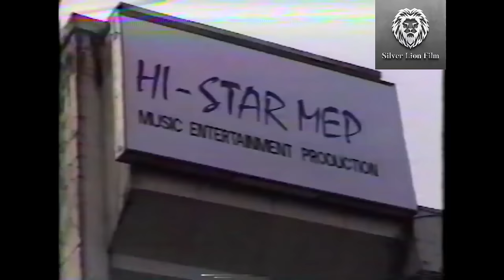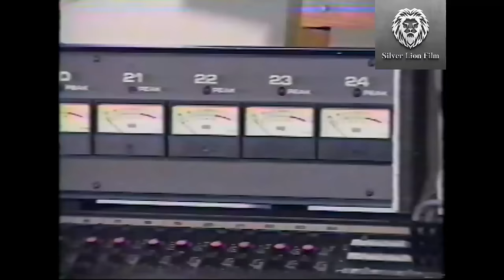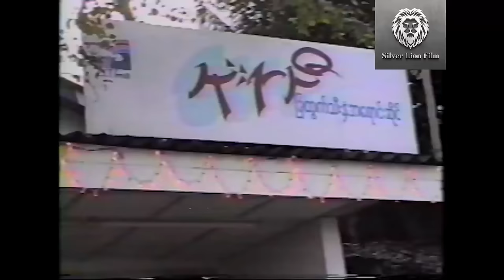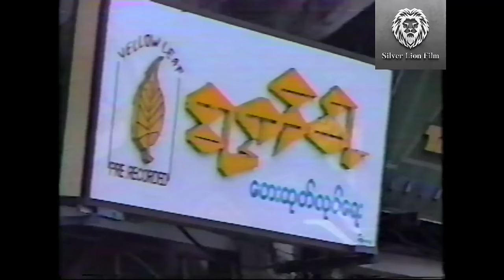ဘဒင်ရဲ့ ရာဇဝင် (စ/ဆုံး) - နေထက်လင်း ၊ ခင်ပပလှိုင် myanmarmovie fighting action drama #2023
ဇာတ်ကားအမည် - ဘဒင်ရဲ့ ရာဇဝင် (စ/ဆုံး)
သရုပ်ဆောင် - နေထက်လင်း ၊ ခင်ပပလှိုင်